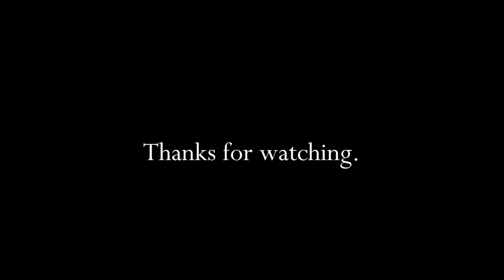The Minute Maid Company HI C Candy Apple Cooler 1985 TV Commercial HD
This is a 1985 tv video commercial from The Minute Maid Company and titled HI C Candy Apple Cooler.